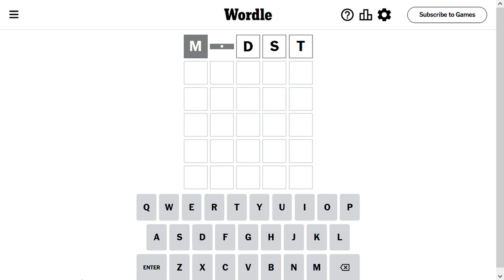Wordle Solve for 9-13-2023 - almost got me!! - crazy hard today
Wordle Solution for September 13 2023 Can you guess the word?

What words did you use today?